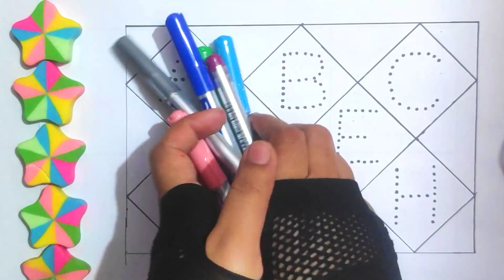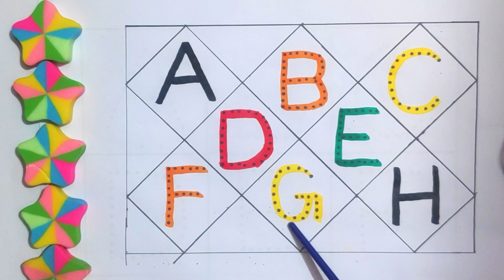A to z alphabets,a for apple, A se anar aa se aam, poam, phonics song,Ka se kabutar | abcd abcd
your querry:

alphabets
a for ant b for banana abc song
phonics song
a for apple b for ball abc song
preschool education
bangla phonics song
number counting
number counting 1-100
number counting 1-50
number counting 1-20
number counting 1-10
number counting 1-100 phonics song
nursery rhymes song
preschool video
preschool learning
a b c d e f g h j k l m n
abcd song
abcd
a for apple b for ball kids song
number song
abc song
a for apple b for ball songs in bangla
nursery rhymes bangla
abcd for learning child
a for apple apple song
ka se kobutar
colors
color name
abcd abcd
a se anar
alphabets video

123 for kids learning
learn with tania
1 w 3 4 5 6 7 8 song
abc song
abc song nursery rhymes
123
abcd
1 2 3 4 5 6
a se anar
conting
phonics song
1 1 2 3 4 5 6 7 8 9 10
1 2
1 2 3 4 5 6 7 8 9
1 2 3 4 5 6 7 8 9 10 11
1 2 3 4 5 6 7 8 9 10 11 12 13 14
123 song
1234
1234 5
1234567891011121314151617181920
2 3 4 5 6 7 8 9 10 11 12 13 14
a
abc abc abc abc abc abc
abcd a to z
abcd rhymes
counting
counting counting
how to write numbers
maths drawing
number writing
numbers
nursery kids